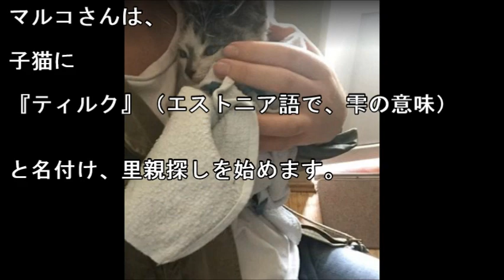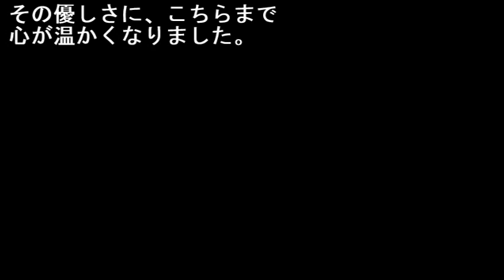【感動する話】水没した道に取り残された子猫 通りがかった男性が見逃さず救助すると・・・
・メールで貰う ２０１６年７月、大雨に見舞われたエストニアの首都、タリン。

その日、冠水した街の風景をビデオに撮っていたマルコさんと友人は、思いがけないものを発見します。

引用元